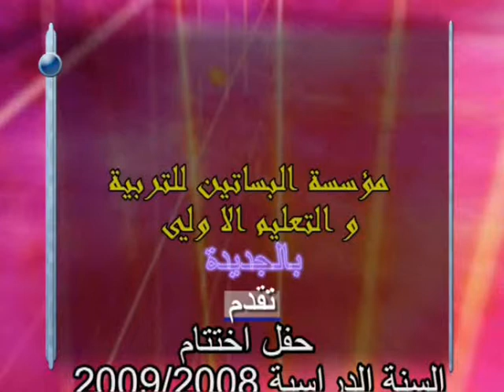Ets Albassatine - مؤسسة البساتين بالجديدة - سكيتش الحلوى